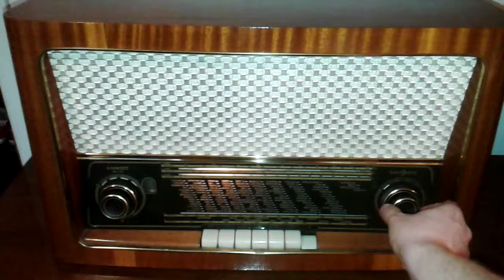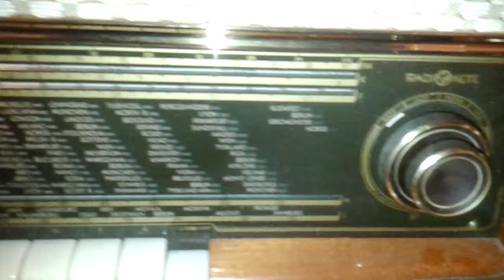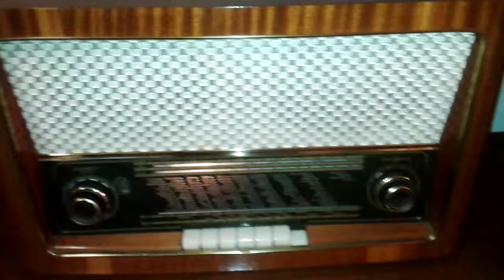Radio Lampowe RADIONETTE odbiór FM Stavanger 2015